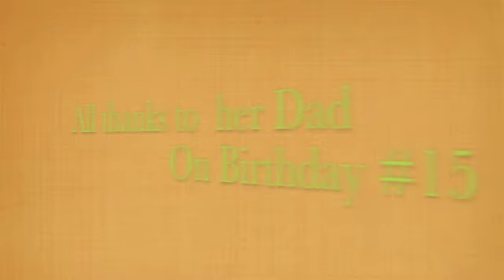BiaTV is back